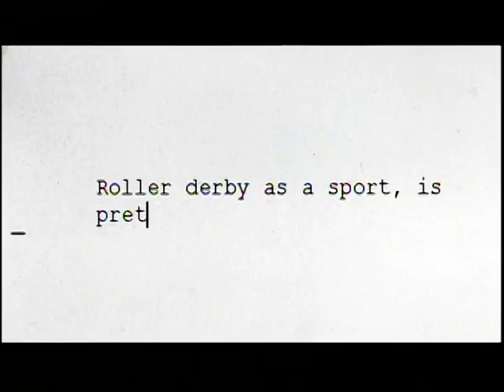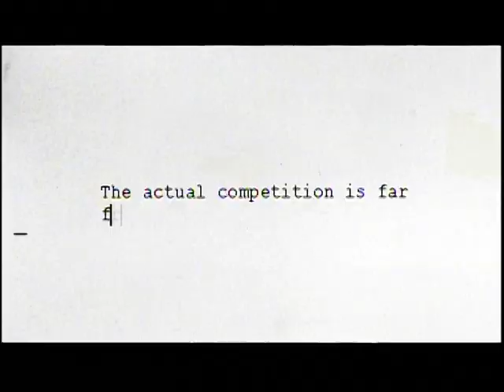Roller Derby Revival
(ESPN, 2008) Modern day roller derby.